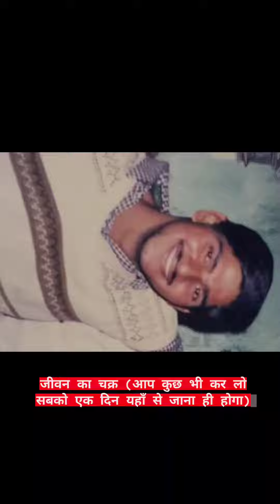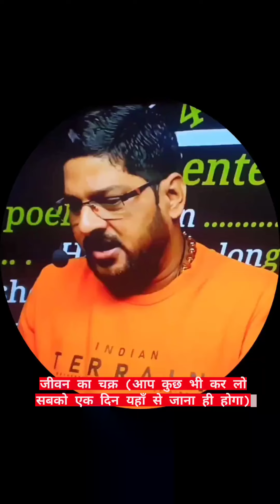shorts reels bachpan जीवन